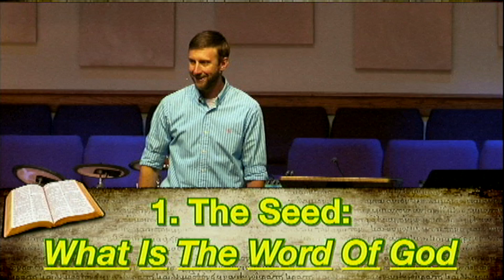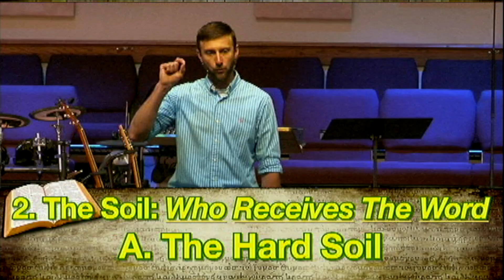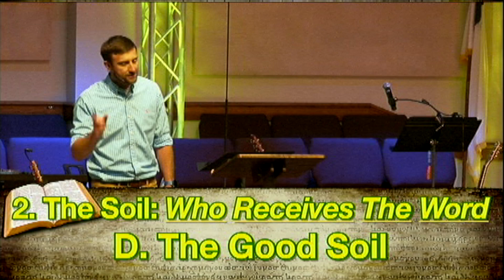June 16 2024 Worship Service - FBCOdessaMO